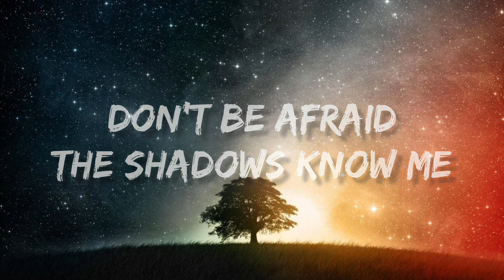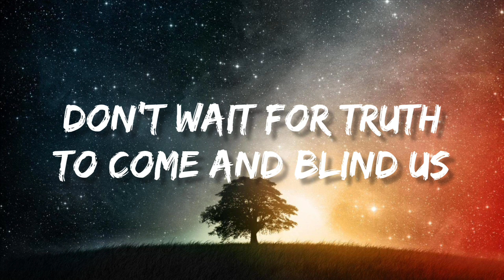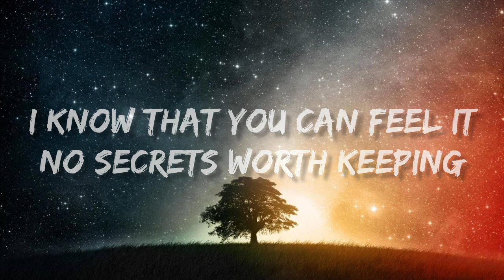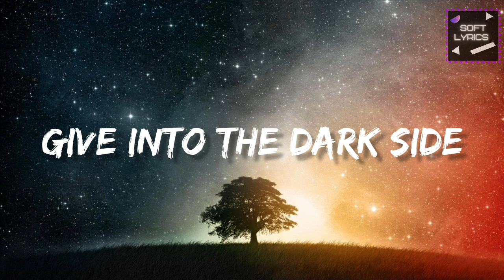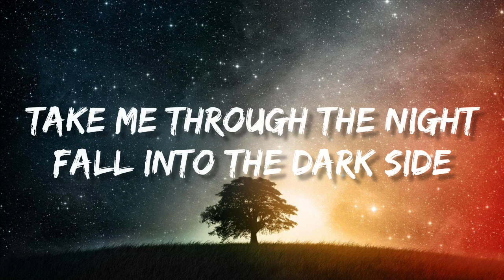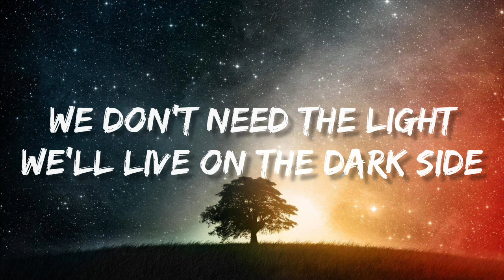Alan Walker - Darkside (Lyrics)